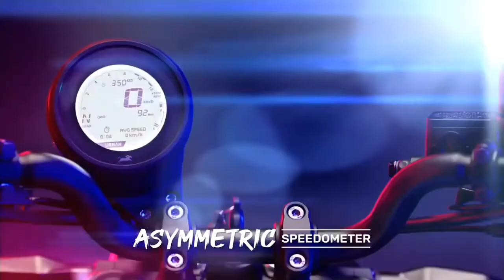Tvs New Ronin 225cc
TVS Motor introduce a brand new name in the Indian two-wheeler market .This new motorcycle will be called Ronin and will be unlike any other product in the company’s catalogue thus far. It is going to be a scrambler-inspired motorcycle and come with a 225cc single-cylinder engine. TVS currently does not have any other product in this segment and we expect Ronin to be decked with a number of new components.